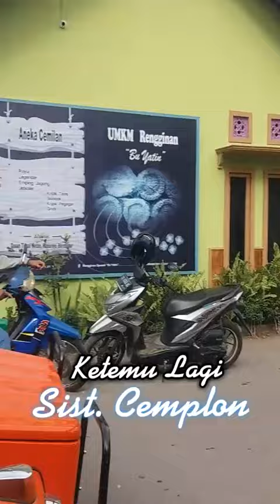Sist. Cemplon Bawa Tamu dari TTL Perindo Ke UMKM Rengginang, Tingal Wetan.